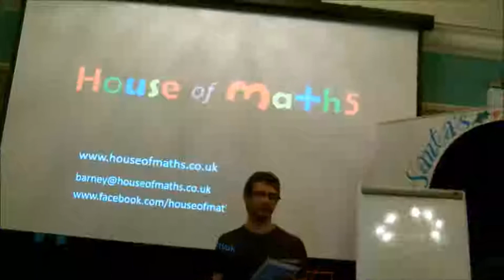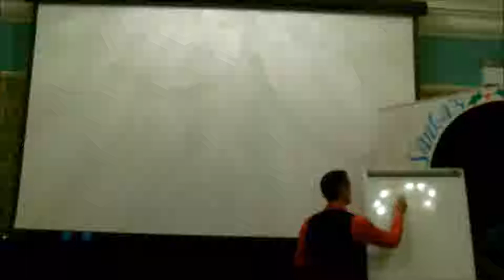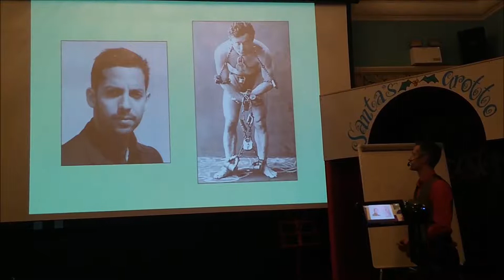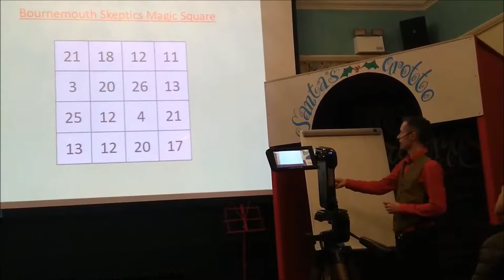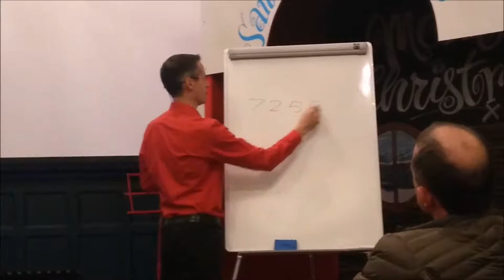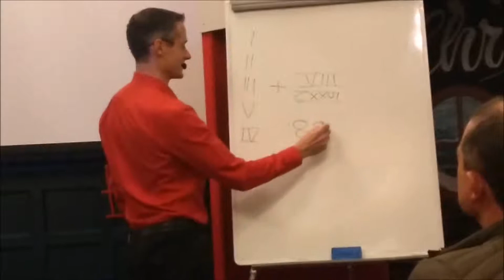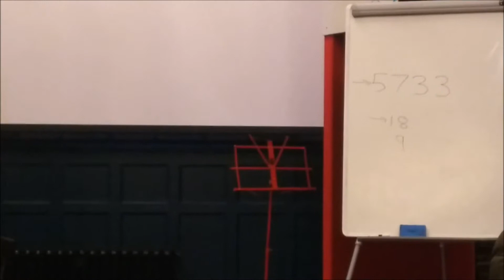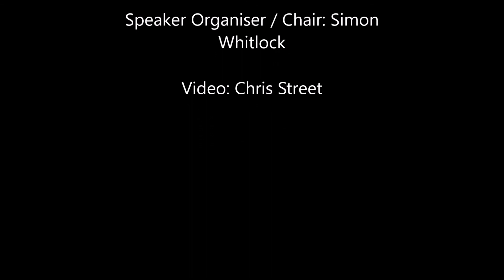'It's a Kind of Magic: How to be a Mathematical Charlatan' by Barney Maunder-Taylor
The rise of the pocket calculator in the 1970’s led very quickly to the demise of a once ubiquitous mathematical skill: that of the Human Calculator. As a result of this, easy tricks that speed up mental calculations are now little known, allowing amateur mathemagicians to “bluff it” very easily with a few simple techniques.

Concurrently, the curtain has come down on the cheerful “wink at the camera” magicians of the 1980’s, some of whom now seem twee by today’s cultural standards. Instead, the last two decades have seen the rise of a new brand of psychological magician, with the likes of David Blaine, Derren Brown, and others presenting their tricks as feats of Mentalism rather then as conjuring tricks to be enjoyed for what they are.

While genuine “human calculators” are still treading the boards, these changing times have created an ideally fertile breeding ground for performers who wish to pass themselves off as a genius, together with a public eager to enjoy tricks which are presented as feats of extreme mental agility. From a sceptical viewpoint, how can we tell the difference between real and fake human calculators?

In this entertaining talk Barney Maunder-Taylor will lift the lid on some of the mathematical gimmicks and shortcuts popular with magicians, entertainers and genuine mathemagicians, including a step-by-step guide to convincing someone you are a mathematical savant. The evening will demonstrate some simple maths behind the performing of apparently superhuman feats of mathematical dexterity and mind-reading, but all with minimal effort. Whether you wish to share these secrets with others or keep them to yourself and pose as a mathematical charlatan is up to you.

Barney Maunder-Taylor MA (Oxon) is a freelance mathematical enrichment speaker, the “Guild of Jesters” Jester of Bournemouth, and a former Champion of Countdown (season 62).

When?
Wednesday, December 13 2017 at 7:30PM

Where?
The Brunswick Pub
199 Malmesbury Park Road,
Charminster
Bournemouth
BH8 8PX

Who?
Barney Maunder-Taylor